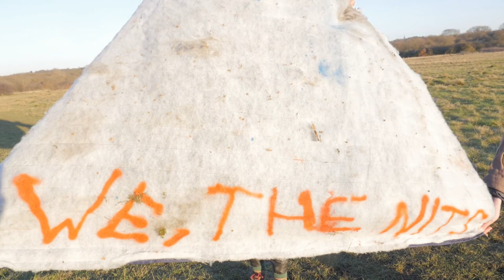DOG CHOCOLATE - Tesco Flag [OFFICIAL VIDEO]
'Tesco Flag' is taken from Dog Chocolate's new album 'Moody Balloon Baby', out May 11th through Upset The Rhythm.

Video idea by Dog Chocolate.
Filmed in Epping Forest by Louise O'Connor and Mu Fukuda.
Edited by Jonathan and Robert.